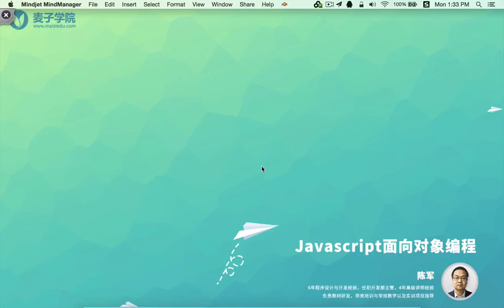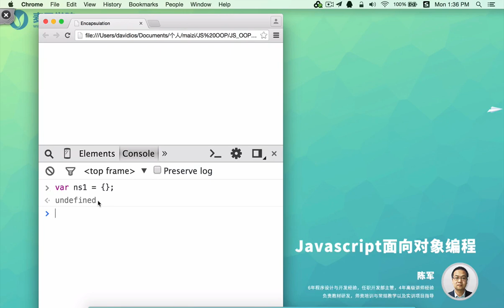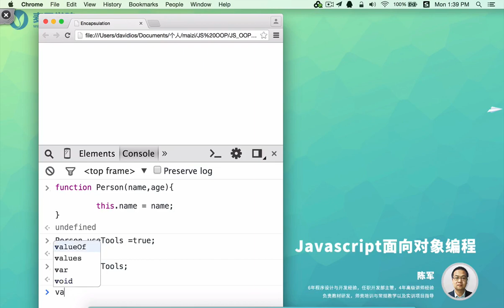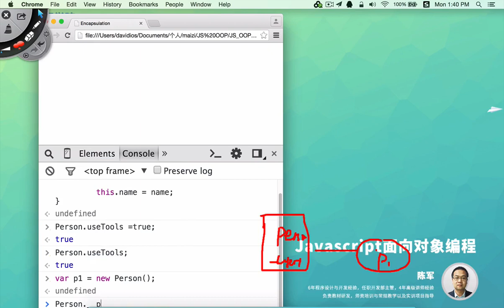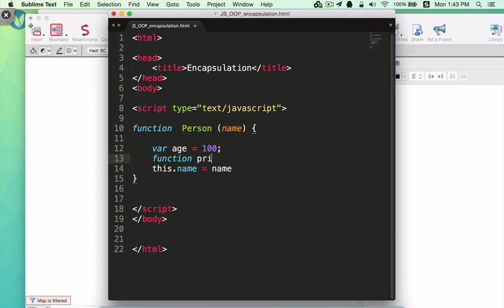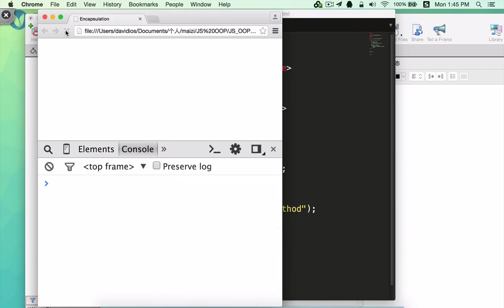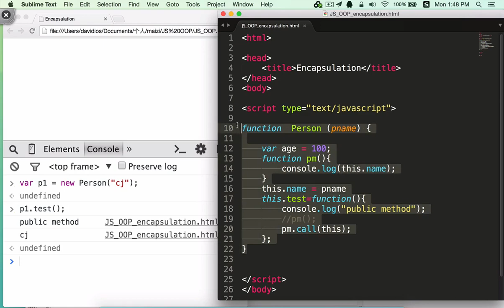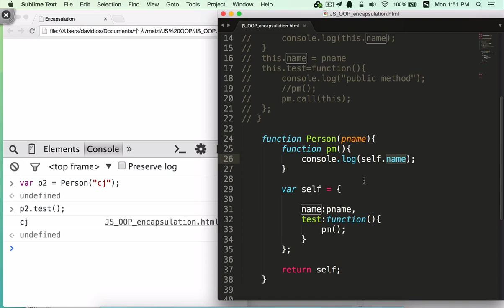JavaScript面向对象编程21 封装